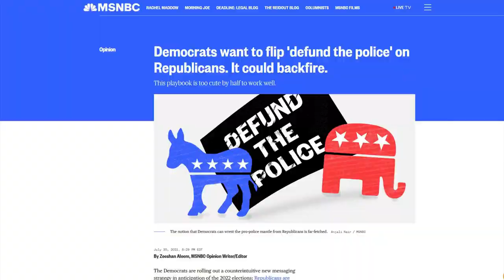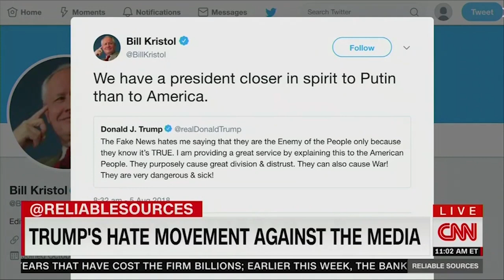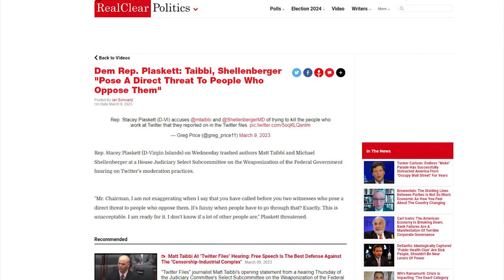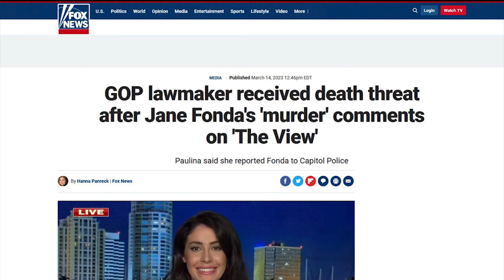WOW: MSNBC Attacks Twitter Files Journalists as 'Direct Threats'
⏩ Music from Uppbeat (free for Creators!)